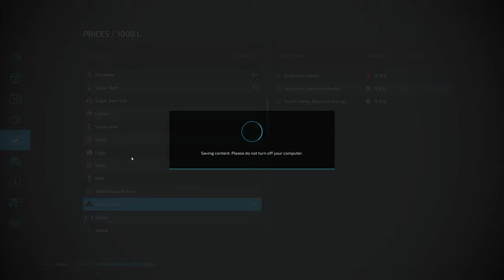How-to | Forestry | A Beginner's Guide To Farming Simulator 22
Welcome back to my series outlining in detail how to play Farming Simulator 22. In this episode I showcase forestry in the base game and explain what all the machines are and do and how to setup a proper logging workflow!

If you have any questions about the game or if you have a specific thing in game you would like me to include please comment down below and let me know.